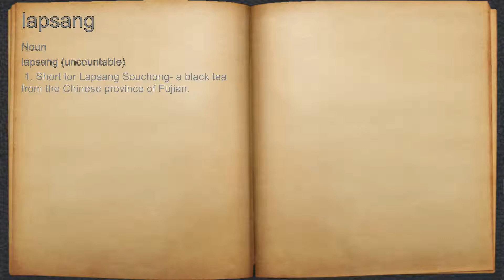What does lapsang mean?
A spoken definition of lapsang.

Intro Sound:
Typewriter - Tamskp